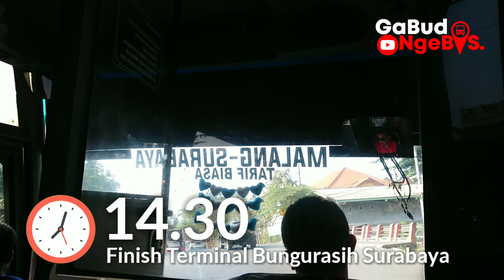ARTISNYA TENTREM PELARI JALUR BAWAH 🔥🔥|| Malang - Surabaya bersama Tentrem 7560 "Esquire"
Kali ini saya berkesempatan mencoba salah satu armada "artis"nya Tentrem line Malang - Surabaya dengan julukan "Esquire". Kebetulan kali ini si Esquire melayani jalur Malang - Surabaya via bawah alias via Pandaan, sehingga dapat sekalian napak tilas jalur non tol Malang - Surabaya hehehe 😁

Bagaimana keseruan perjalanan kali ini?

➡️ Bus        :  Po. Tentrem
➡️ Nopol    :  N 7560 UG
➡️ Kelas     : Ekonomi AC Seat 2-3
➡️ Chasiss : Hino AK8 A215
➡️ Body      : Tentrem Maxx HD Gen 1
➡️ Trayek   :  Malang - Singosari - Lawang - Purwosari - Sukorejo - Taman Dayu - Pandaan - Japanan - Arteri Porong - Surabaya
➡️ Tarif       : Rp. 20.000 (Malang - Surabaya)
➡️ Driver     : Mas Vicky

Backsound by onedreambeat  , cek disini lagunya dijamin enak buat didengerin 😁

Tag (Abaikan) :

tentrem esquire,
tentrem,
tentrem h8,
avante tentrem,
bus tentrem,
bus tentrem actor,
bus tentrem pujangga,
bus tentrem baru,
bus tentrem malang surabaya,
bus tentrem balapan,
bus tentrem blitar,
bus body tentrem,
body bus tentrem terbaru,
body bus tentrem,
bus baru lagi dari tentrem,
garasi bus tentrem,
bus single glass tentrem,
bus tentrem patas,
po tentrem,
bus tentrem kacong temor,
bus karoseri tentrem terbaru,
bus tronton karoseri tentrem,
karoseri bus tentrem,
kodename bus tentrem,
bus tentrem lawas,
bus tentrem malang blitar,
naik bus tentrem,
po bus tentrem,
bus po tentrem,
tentrem,
review bus tentrem,
trip report bus tentrem,
bus restu vs tentrem,
bus tentrem surabaya malang,
bus tentrem steril,
trip bus tentrem,
bus tentrem viral,
po tentrem malang,
surabaya malang,
surabaya malang lewat tol,
surabaya malang trip,
surabaya malang naik bus,
surabaya malang bus,
surabaya malang via tol,
bus atb surabaya malang,
surabaya malang berapa jam,
bus malang surabaya,
surabaya ke batu malang,
surabaya ke malang naik bus,
bus surabaya malang patas,
bus surabaya malang,
bus kalisari surabaya malang,
bus patas surabaya malang,
bus ekonomi surabaya malang,
bus surabaya malang full tol,
bus restu panda surabaya malang,
bus eksekutif surabaya malang,
bus medali mas surabaya malang,
cara naik bus surabaya malang,
cuma 1 jam surabaya malang lewat jalan tol,
cara naik bus dari surabaya ke malang,
naik bus dari surabaya ke malang,
bus malang surabaya hari ini,
harga tiket bus surabaya malang,
surabaya malang via jalan tol,
jadwal bus surabaya malang,
bus jurusan surabaya malang,
bus malang surabaya lewat tol,
bus malam surabaya malang,
naik bus surabaya malang,
patas surabaya malang,
bus malang surabaya pagi,
perjalanan surabaya malang,
malang surabaya,
malang surabaya bus,
malang surabaya naik bus,
bus malang surabaya,
bus kalisari malang surabaya,
bus malam malang surabaya,
cara naik bus malang surabaya